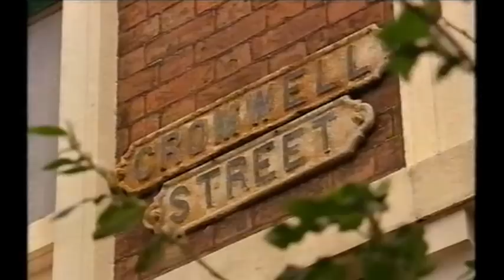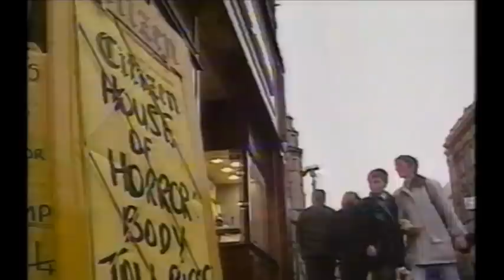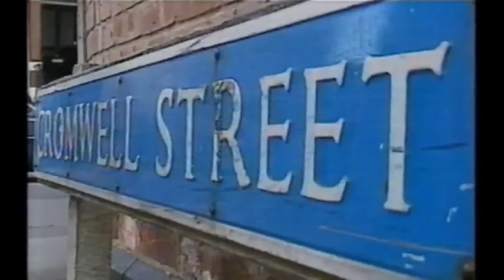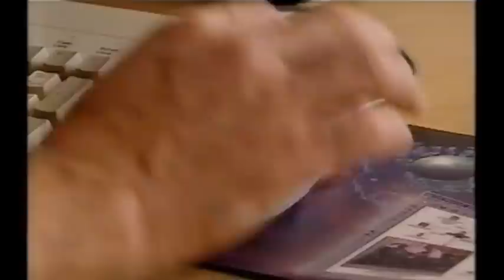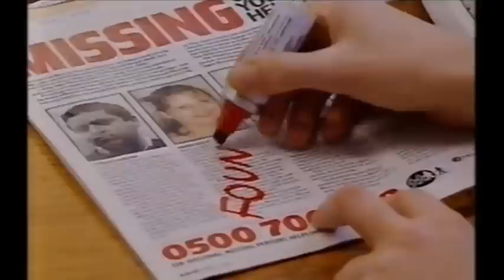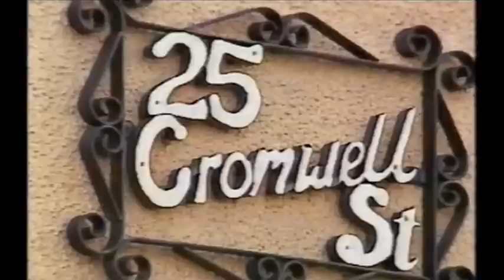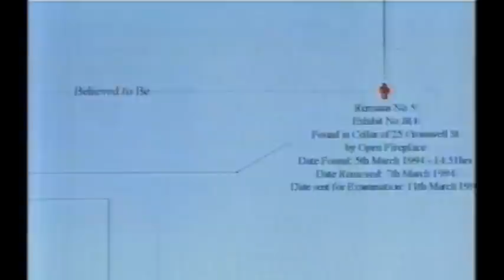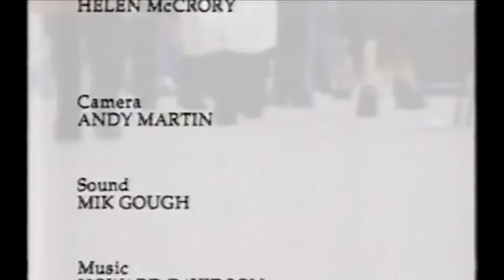LOSTGIRLS PART 1 [Fred & Rose West] (Channel Four, 11th April 2002)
Given the large amount of uploads I have on the Wests, I thought I really should upload this old two-part documentary about the victims of their crimes. Something about their lives and about how they were identified. Sound restored with Audacity and ClickRepair.